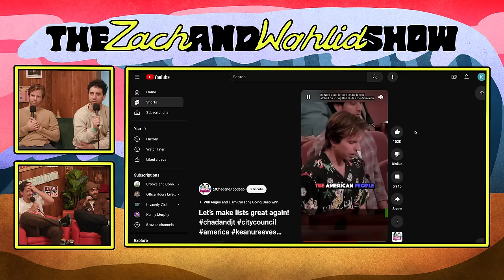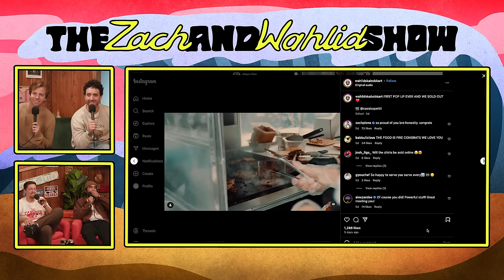Goin’ Deep in The OC w/ Chad & JT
Hosted by Zach Piona & Wahlid Mohammad, Created by TMG Studios, Zach Piona & Wahlid Mohammad, and Produced by TMG Studios, Zach Piona & Wahlid Mohammad.

CHAPTERS
00:00 Duo's mix up! Whoopsie!
02:00 the easiest place to rep
06:00 💩
11:34 Factor
13:27 Stand up origins
22:25 Joymode
24:15 Crying during musicals
26:34 College Glory Days
33:27 Zach lost another bet
37:35 Counsel Vids BTS
42:08 Running for Mayor
44:30 Wahlid's Kabob Kart is FAKE!
50:16 Chad almost got Catfished
52:00 VOICEMAILS